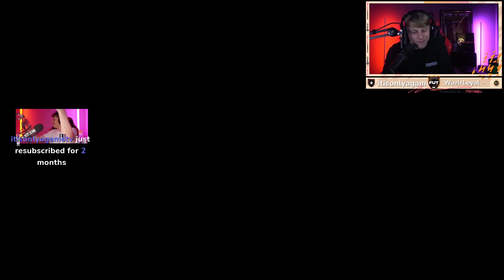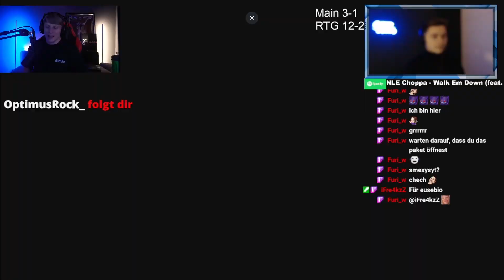EA MACHT DIE VEREINE LEER! 28x GARANTIERTE BABY ICON PACKS in FIFA 22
➞Schaut bei VGO vorbei (3% Code: smexykappa)